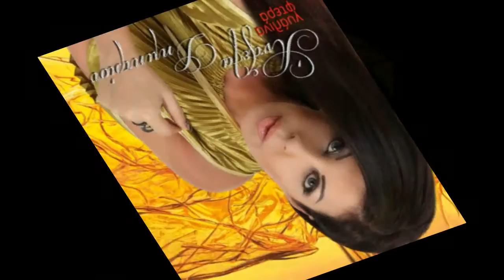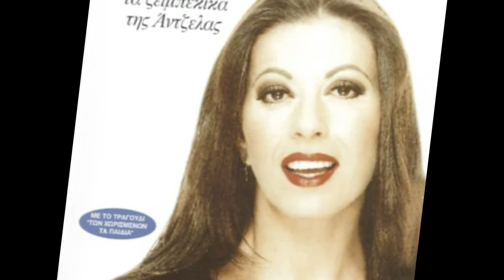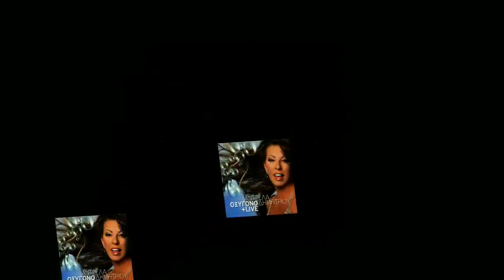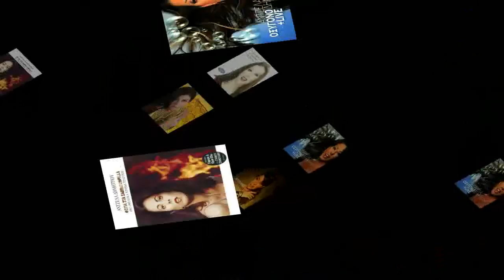ΑΝΤΖΕΛΑ ΔΗΜΗΤΡΙΟΥ mix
ΖΕΊΜΠΕΚΙΚΑ